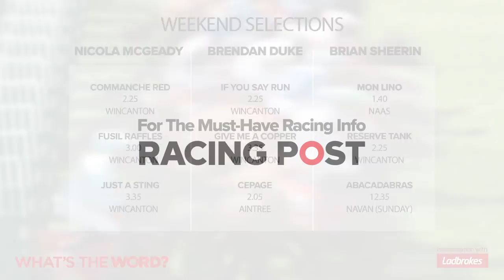Naas, Navan, Wincanton & Aintree | Weekend Racing Tips | What's The Word?